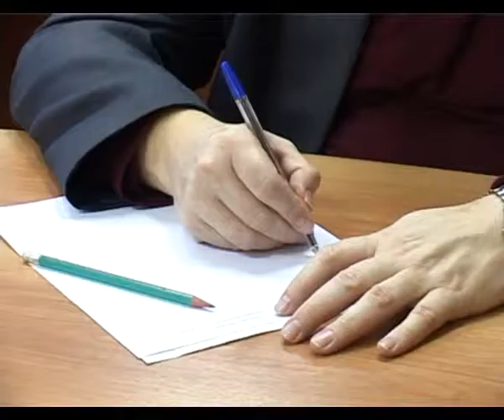Проверки соблюдения миграционного законодательства дали положительные результаты